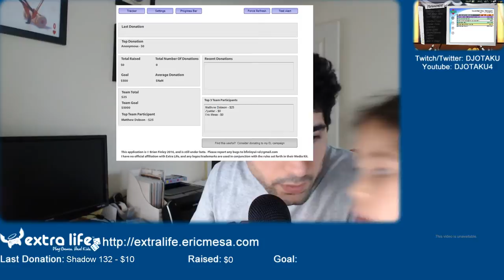ExtraLife: Cook, Serve, Delicious! - Rusty Chef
First Extra Life video of 2017. Scarlett asked me to play Cook, Serve, Delicious! so I fired it up. Looks like there's a new bug in OBS because when I tried to get back to the game, the screen was frozen. At least I didn't lose the video. Not the best way to start, but OK...